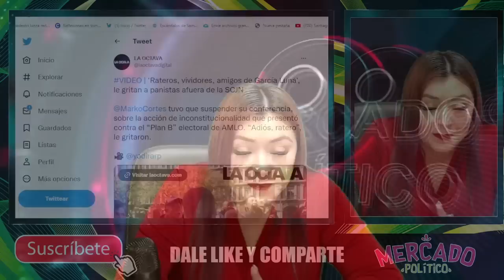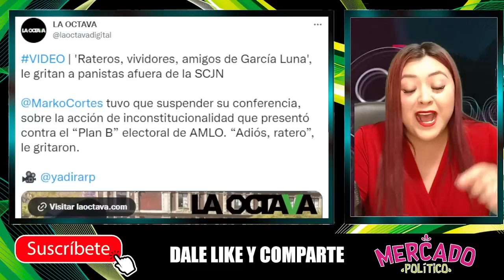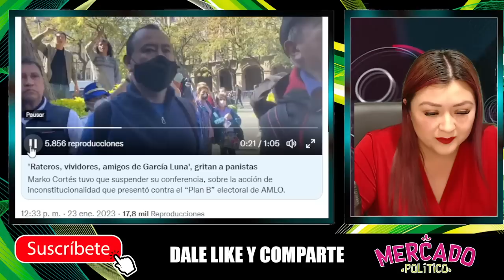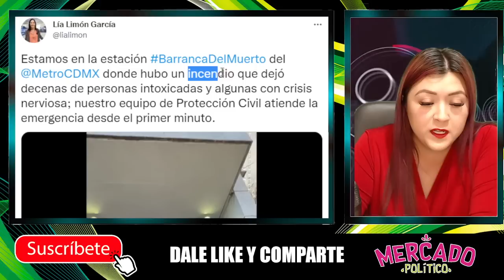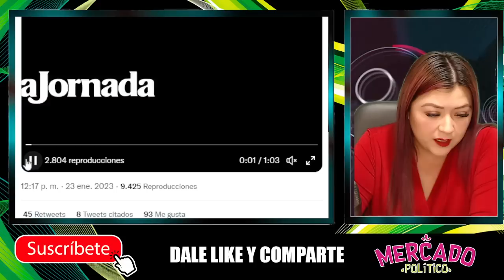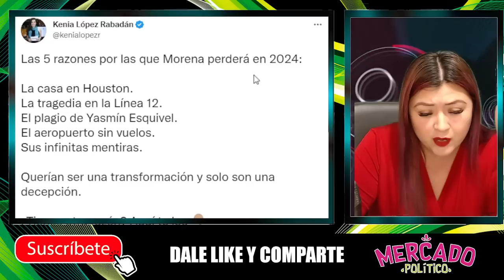¡LO SACARON DE LAS GREÑAS!ECHAN A MARKO CORTES DE LA SUPREMA CORTE